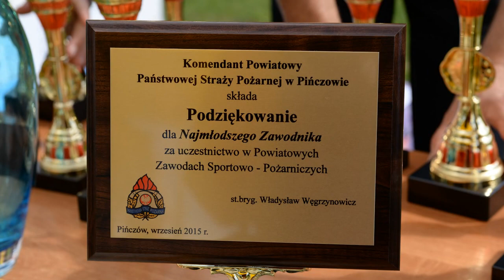Zawody Strażackie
Zawody Sportowo - Strażackie. Pińczów 2015.